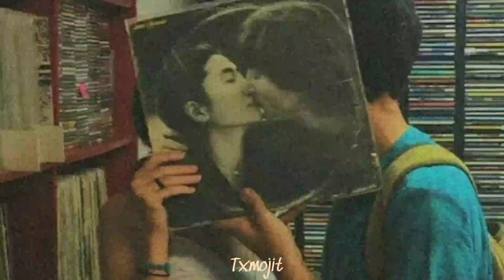atif aslam - tera hone laga hoon (slow/reverb) 💜 bollywood lofi / desi reverbs